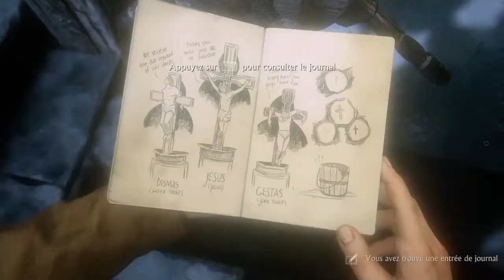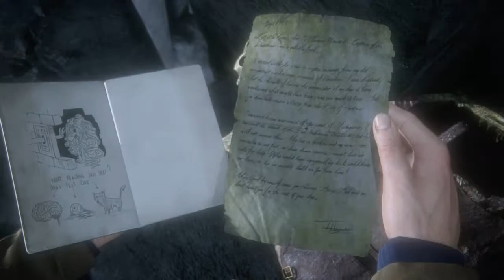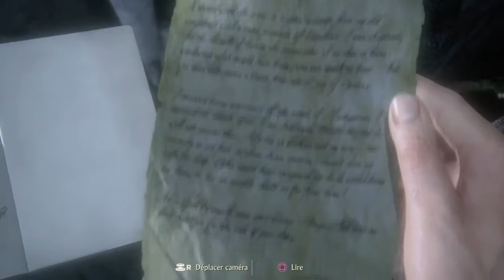Uncharted 4 chapitre 9